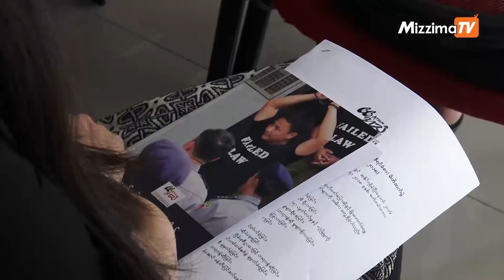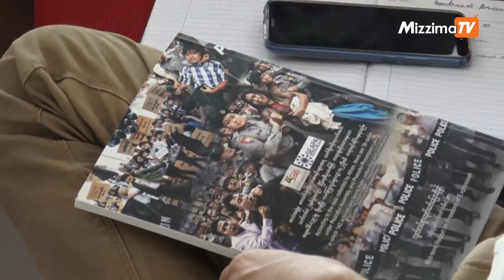အစိုးရသက္တမ္း ႏွစ္ႏွစ္ခြဲကာလအတြင္း လြတ္လပ္စြာေျပာဆိုခြင့္ ဆိုးရြားစြာက်ဆင္းေန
အမ်ဳိးသားဒီမုိကေရစီအဖြဲ႔ခ်ဳပ္အစိုးရသက္တမ္း ႏွစ္ႏွစ္ခြဲတာ ကာလအတြင္း လြတ္လပ္စြာေျပာဆိုခြင့္ အေျခ အေနႏွင့္ ပတ္သက္ၿပီး ဆိုးရြားစြာ က်ဆင္းလာေနသည္ဟု အသံအဖြဲ႔က ထုတ္ျပန္သည့္ လြတ္လပ္စြာ ထုတ္ေဖာ္ေျပာဆုိခြင့္ (အစုိုးရသက္တမ္းဝက္အစီရင္ခံစာ) တြင္ ေဖာ္ျပထားသည္။

႐ိုက္ကူး၊တည္းျဖတ္-ေဇယ်ာေမာ္